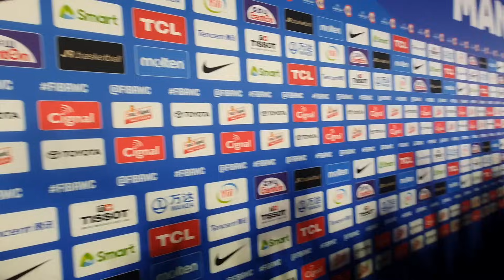Manila: Davidovac i Dobrić posle ulaska u finale